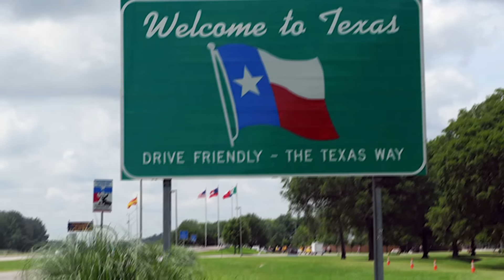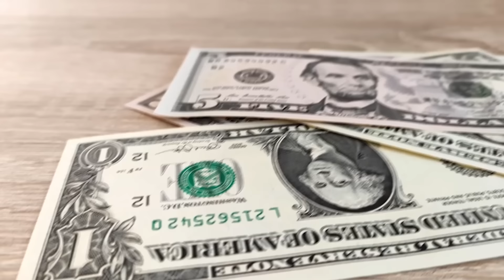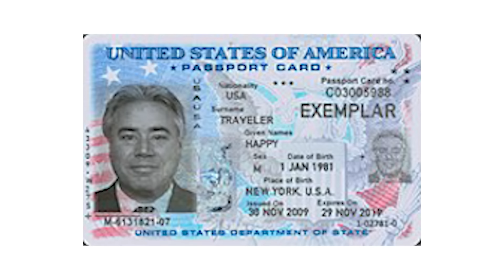Por esta Razón ATERRADORA Huyen de Texas Miles de Migrantes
Un fenómeno que está captando la atención de medios y analistas de políticas de inmigración a nivel nacional e internacional. Esta situación describe el éxodo masivo de migrantes desde Texas y Florida hacia otros estados o regiones, impulsado por la implementación de leyes de inmigración más estrictas y políticas consideradas hostiles por estos grupos. Las leyes recientemente promulgadas o las medidas ejecutivas en estos estados han creado un ambiente de incertidumbre y miedo entre las comunidades de inmigrantes, lo que ha llevado a muchos a buscar refugio en áreas percibidas como más seguras o acogedoras. Este movimiento de población no solo tiene un impacto directo en las vidas de los migrantes, sino que también afecta la economía, la sociedad y la política de los estados y regiones implicadas.

La huida de migrantes de Texas y Florida plantea preguntas sobre las políticas de inmigración de Estados Unidos y sus efectos en la sociedad. Este fenómeno pone de manifiesto las diferencias en las políticas de inmigración entre los estados y la necesidad de abordar el tema de la inmigración de manera más comprensiva y humanitaria. Asimismo, revela las tensiones y desafíos que enfrentan los gobiernos estatales y federales en el manejo de la inmigración, especialmente en un contexto de creciente polarización política.